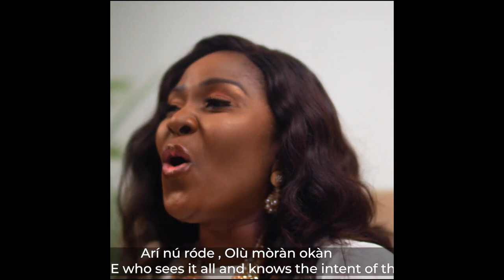O YE O (God Understands) by: Oluwakemi Adaramola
Sound Track:
O YE O (God Understands)
by: Oluwakemi Adaramola

Video Remixed @ :
Shiloh Media Studio (SMS)

Links:
Kcr2.yolasite.com